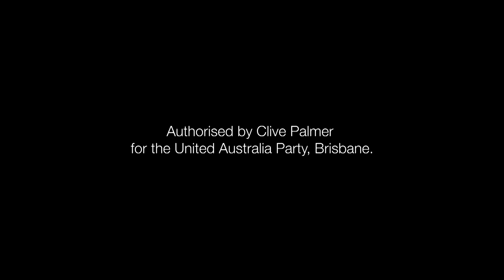Nothing at all for Brisbane: Do they really care about you?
1811UAPDW15 - The government spends $55billion on the NBN that still doesnt work properly, and Brisbane gets nothing. Lets make a change that we all deserve, Let's Put Australia First.

Vote United Australia Party

Authorised by Clive Palmer, UAP, Brisbane